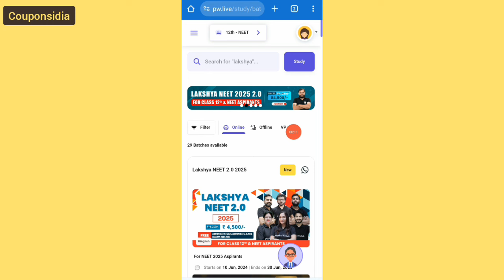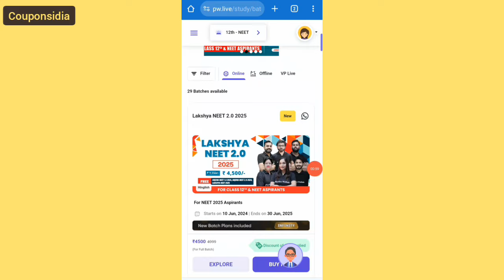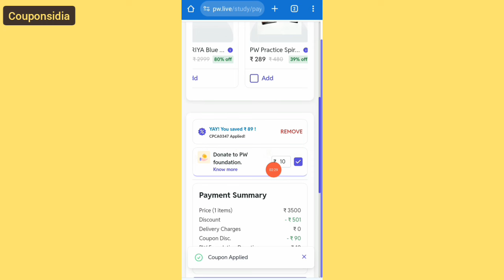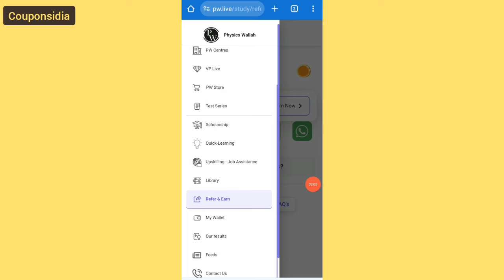pw coupon code 2024 || 500 off || All Batch Course & Books || Physics Wallah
pw coupon code today
pw coupon code
pw discount coupon code
pw discount coupon
pw discount code
pw promo code
pw referral code
pw new coupon
pw new coupon code today
physics wallah coupon code
physics wallah
coupon
couponsidia